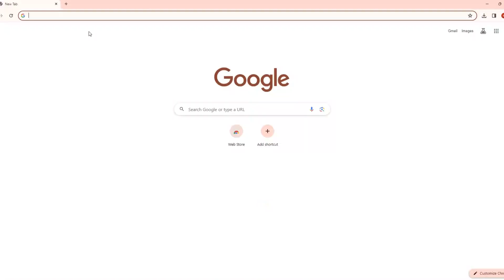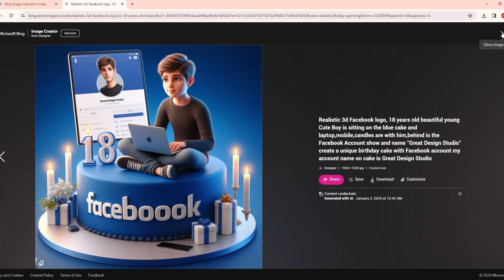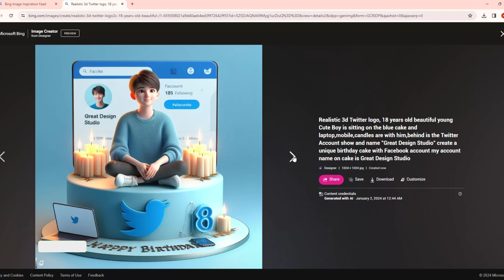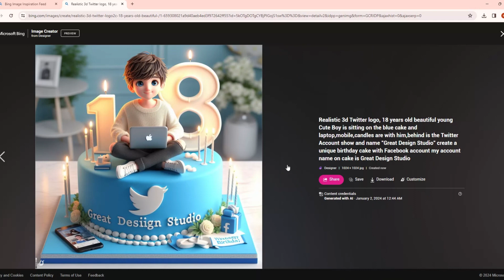How To Create 3D AI Viral Birthday Photo Editing Social media boy Images Bing Image Creator Tutorial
I will show you how to design | Make a 3D AI Social media Images Facebook twitter birthday Way Don't forget to watch carefully till the end, and then write in the comment section the most valuable information you found in this tutorial. thank you.!

Prompt

Realistic 3d Facebook logo, 18 years old beautiful young Cute Boy is sitting on the blue cake and laptop, mobile, candles are with him, behind is the Facebook Account show and name "Great Design Studio" create a unique birthday cake with Facebook account my account name on cake is Great Design Studio

Prompt

Realistic 3d Twitter logo, 18 years old beautiful young Cute Boy is sitting on the blue cake and laptop ,mobile ,candles are with him, behind is the Twitter Account show and name "Great Design Studio" create a unique birthday cake with Facebook account my account name on cake is Great Design Studio

Make Ai trending birthday images for free - New Trending Photos
ভাইরাল ছবি তৈরি করুন AI দিয়ে এক ক্লিকে
Create 3D AI Social Media Images
Bing AI Tutorial
birthday images create ai Bing
How to generate this type of Micro World AI Trending Images for free
Micro World AI Trending Images for free